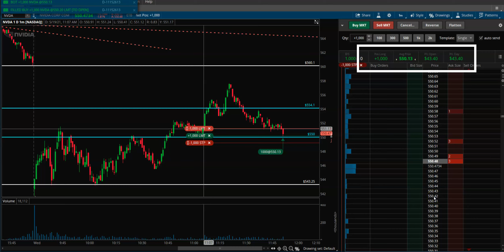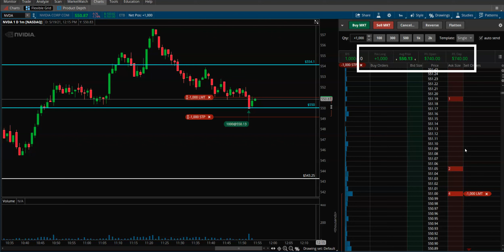An example of NVDA Scalp Trade from KEY Price Level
Here is an example of Scalp trade that I like to execute from KEY Price Levels. I create these levels every morning based on multiple-time frame analysis using candlesticks, Sup/Res levels, Trend lines and channels.

Idea is to execute (or react) only on specific price levels. No Predictions. Have a target and a stop-loss order ready as soon as the entry gets executed.